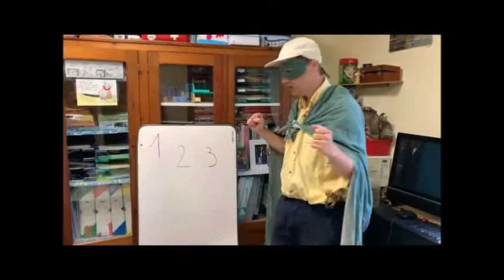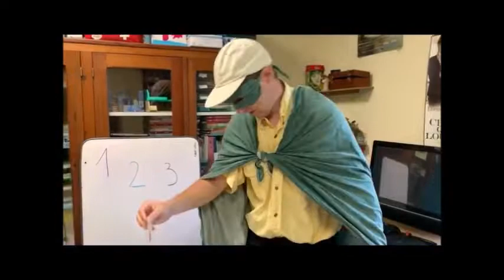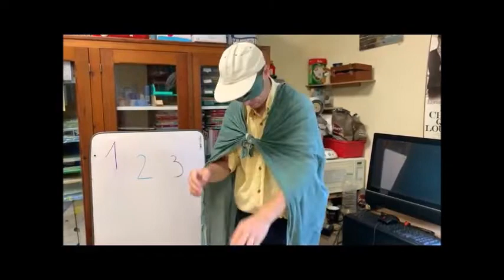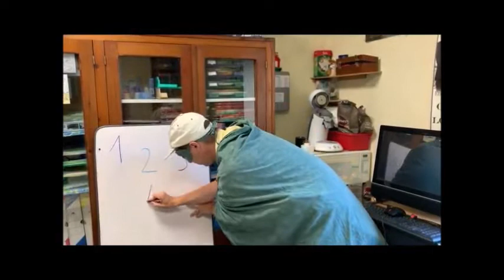Super Maître compte les syllabes